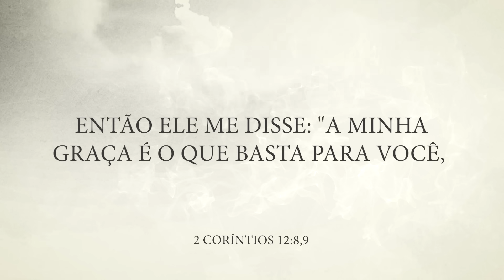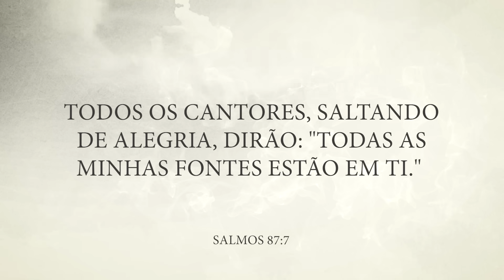MENSAGEM DA MANHÃ - Jesus é suficiente - Nayra Pedrini